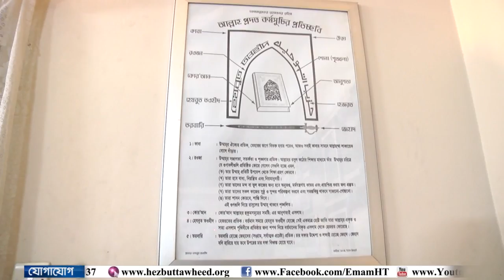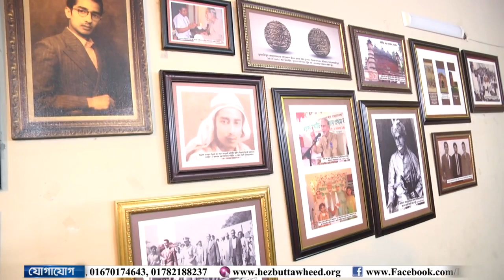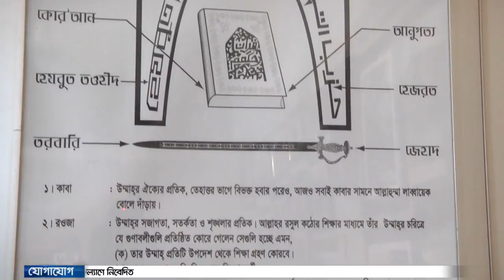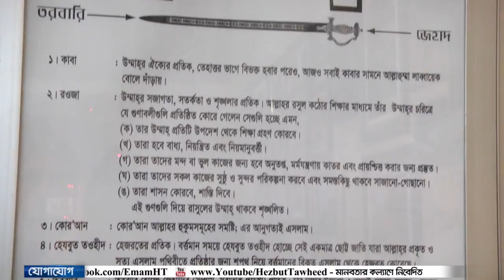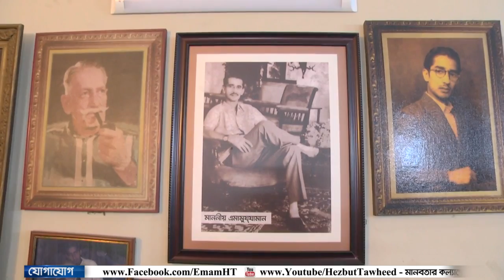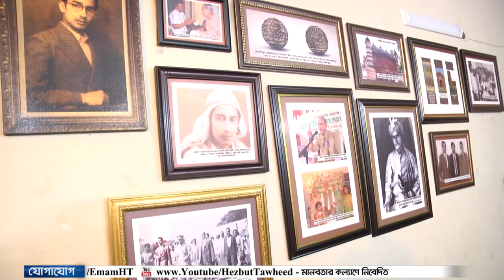তাবুক: যুদ্ধ নাকি সামরিক মহড়া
মক্কা বিজয়ের পর রসুলাল্লাহ তাবুকের অভিযানের জন্য ডাক দেন। তাঁর জীবনের আর সব অভিযানের সঙ্গে তাবুকের অভিযানের বেশ কিছু পার্থক্য ছিল যা থেকে বোঝা যায় যে এটি আসলে কোনো যুদ্ধাভিযানই ছিল না।

অথচ এটাই ছিল রসুলাল্লাহ জীবনের সবচেয়ে বড় আয়োজন যেখানে জাতির প্রত্যেক সদস্যকে বাধ্যতামূলকভাবে যোগদান করতে বলা হয়েছিল। এবং এমনভাবে দান করতে বলা হয়েছিল যে অনেক সাহাবী বাড়িতে এক বেলার আহারও জমা না রেখে সর্বস্ব দান করে দিয়েছিলেন।

শেষে দেখা গেল, তাবুকে কোনো যুদ্ধই হলো না। এবং অভিযান থেকে ফিরে রসুলাল্লাহ হিসাব নিতে বসলেন যে কারা অভিযানে যায়নি, কেন যায় নি। এমন ঘটনাও তাঁর জীবনে প্রথম।

তাহলে কী ছিল রসুলাল্লাহর অভিপ্রায়।

হেযবুত তওহীদ:
একটি অরাজনৈতিক ধর্মীয় সংস্কারমূলক আন্দোলন। বাংলাদেশের প্রায় সবগুলো জেলাতেই আমাদের সাংগঠনিক কার্যক্রম বিস্তৃত। ধর্মব্যবসা, ধর্ম নিয়ে অপরাজনীতি, জঙ্গিবাদ ও সাম্প্রদায়িকতার বিরুদ্ধে আদর্শিক প্রচারণা চালিয়ে আমরা দেশব্যাপী সুপরিচিতি লাভ করে যাচ্ছি।

আমাদের লক্ষ্য ও উদ্দেশ্য:
মানবজাতির অশান্তির মূল কারণ বর্তমান বস্তুবাদী দাজ্জালীয় সভ্যতার জীবনদর্শনের পরিবর্তে জাতি, ধর্ম, বর্ণ নির্বিশেষে সমগ্র মানবজাতিকে তওহীদ অর্থাৎ আল্লাহর হুকুমের উপর, ন্যায়ের পক্ষে, ধর্মব্যবসা, জঙ্গিবাদ, সাম্প্রদায়িকতা, অপরাজনীতিসহ সকল অন্যায়ের বিরুদ্ধে ঐক্যবদ্ধ করার মাধ্যমে ন্যায়, সুবিচার, নিরাপত্তা, এক কথায় শান্তি প্রতিষ্ঠা করা এবং পরকালীন মুক্তি নিশ্চিত করা।

হিজবুত তাওহীদ, হেযবুত তওহীদ, হেজবুত তাওহীদ হিজবুত তওহীদ, হিজবুত তাওহীদের এমাম হোসাইন মোহাম্মদ সেলিম, মোহাম্মদ বায়াজীদ খান পন্নী, বাংলা ওয়াজ, Hizbut Towheed, Hizbut Towhid, Hezbut towheed, Hezbut Towhid, দাজ্জাল ইহুদি খ্রিস্টান সভ্যতা, ধর্মব্যবসা, ধর্মব্যবসায়ী আলেম, হিজবুত তাওহীদের নামাজ, হিজবুত তাওহীদের ইমামের বক্তব্য